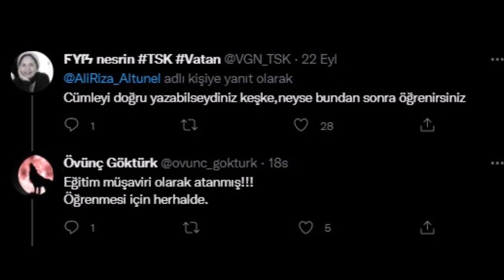AKP'li Bürokrattan Muhalefete Yönelik Skandal Sözler:Kılıçdaroğlu'na Bir Yığın hakaret..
AKP'li bürokrattan muhalefete yönelik skandal paylaşımlar: Kılıçdaroğlu'na hakaret...Bakü eğitim müşaviri olarak atanan Ali Rıza Altunel’in paylaşımları tepki çekti.Milli Eğitim Bakanlığı (MEB) tarafından Bakü Eğitim Müşaviri olarak atanan Ali Rıza Altunel’in sosyal medya paylaşımları tepki çekti. Cumhuriyet'ten Sefa Uyar'ın haberine  göre, AKP’yi öven çok sayıda mesaj paylaşan Altunel’in, başkaları tarafından yapılan ve kendi hesabından paylaştığı gönderiler arasında CHP Genel Başkanı Kemal Kılıçdaroğlu’na yönelik “Erdoğan’ın açılış yaptığı makaslar, Kılıçdaroğlu’nun beyin hücresinden daha fazla”, Millet İttifakı’na yönelik “zillet”, “Avrupa’dan yüzde 70 ‘reis’ oyu ile sizi yönetecekleri yine biz belirleyeceğiz çünkü siz malsınız” gibi sözler de yer alıyor.